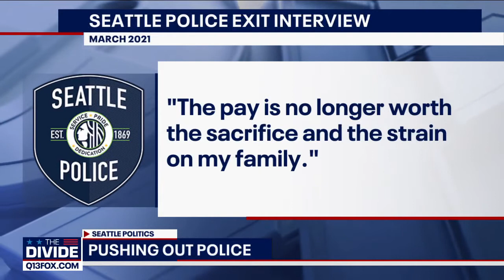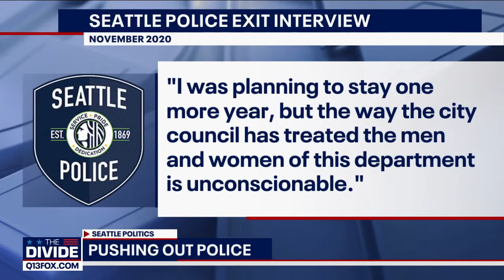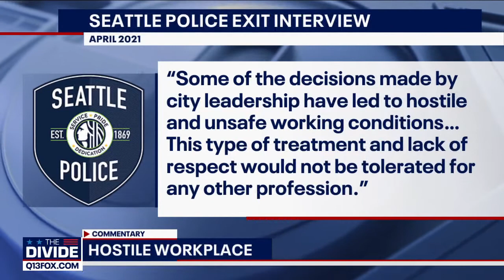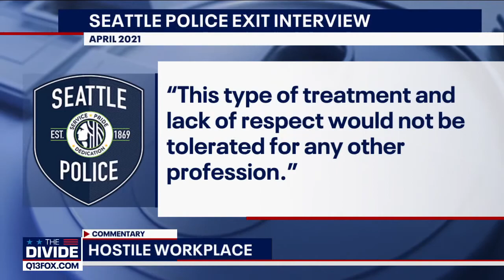The Divide: Keeping and retaining SPD officers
This week on The Divide, Interim Seattle Police Chief Adrian Diaz and Mayor Jenny Durkan discuss efforts to keep officers on the force and attract new ones